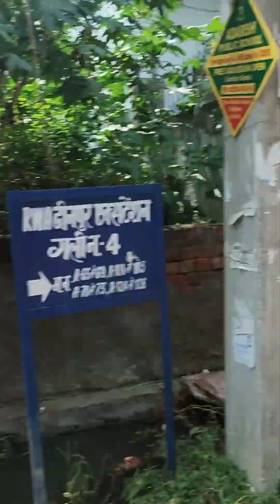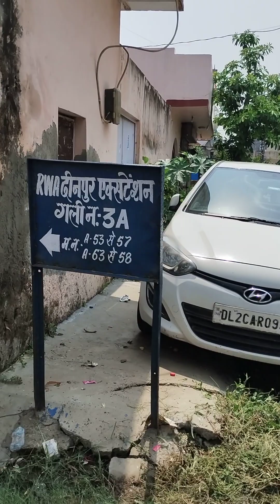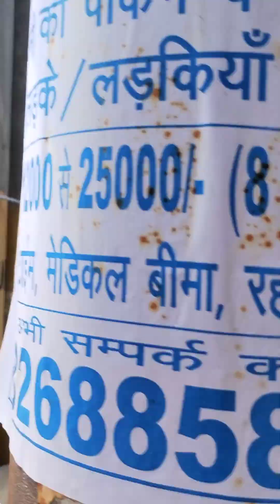दीनपुर विस्तार, पर्ल हौस्पिटल रोड गुरुग्राम रोड पर से गली नं १ से ९ तक का हाल आज दिनांक २१/०६/२०२३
Video from K.P. Tripathi 😀